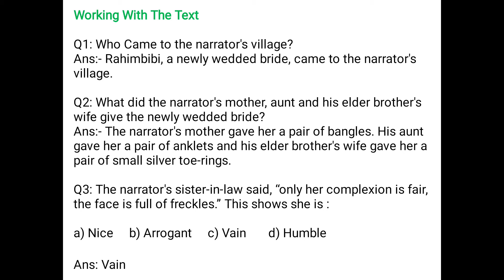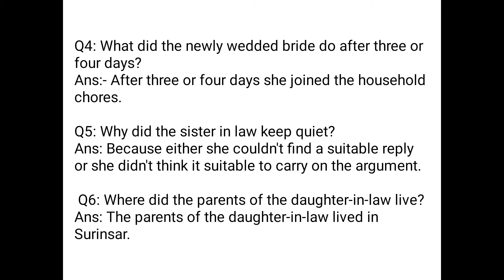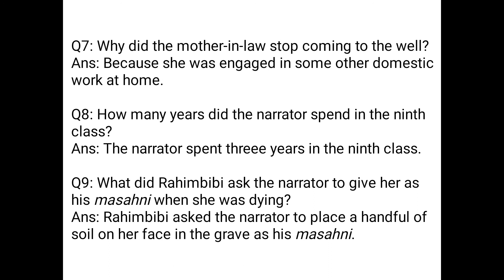Class 7th English | Face Showing Questions And Answers